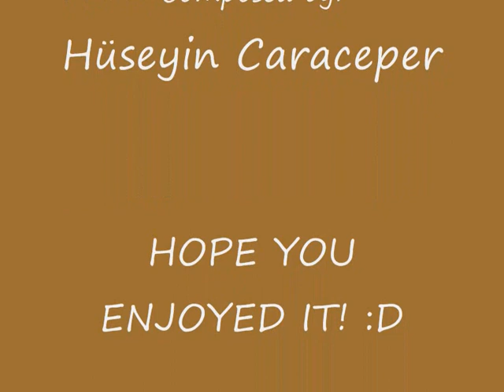Mavalim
This is a song, composed by Hüseyin Karaceper, played by a saz-ensemble and three clarinets in Weil am Rhein.
Video done by myself.
Music not composed by myself!